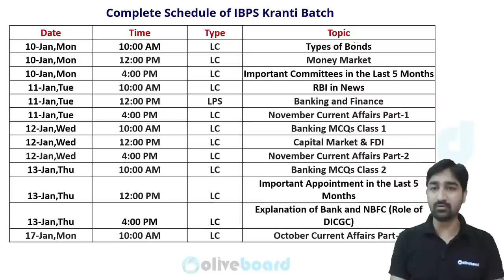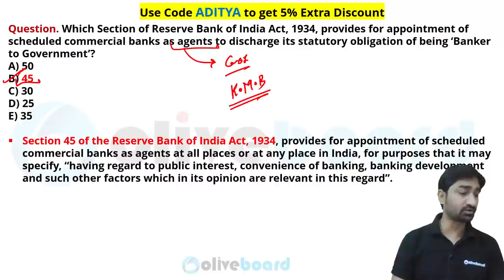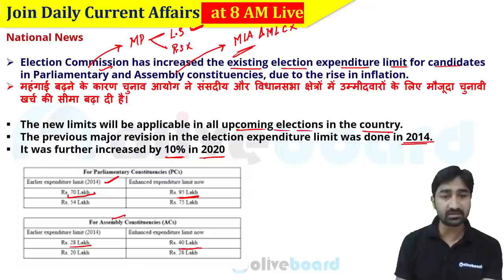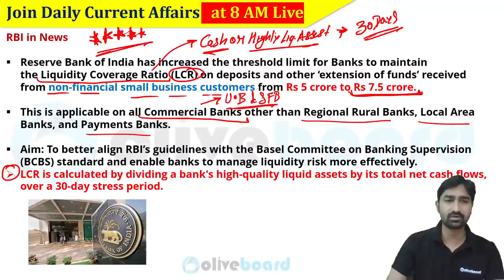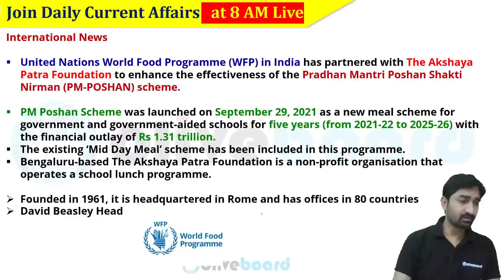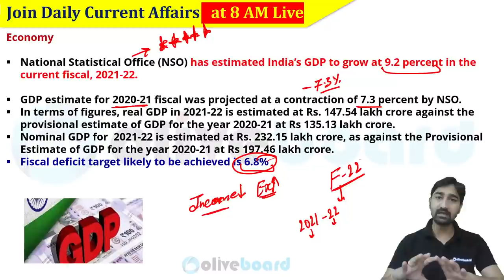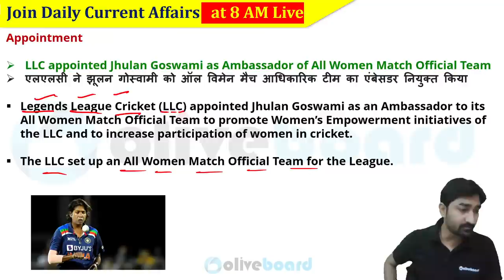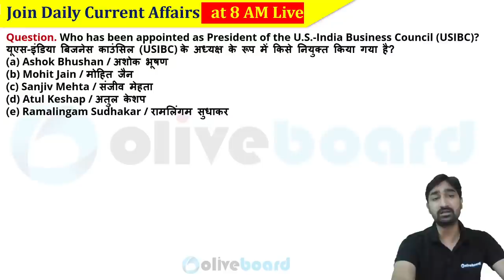TNA:10 January Current Affairs 2022 | Banking Current Affairs | Current Affairs Today | SBI,IBPS,RBI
Oliveboard TNA: 10 January Current Affairs 2022 | Daily Current Affairs | Current Affairs Today | Today's News Analysis | Current Affairs 2022 | Current Affairs for Banking | Current Affairs for Bank Exams | SBI | IBPS | LIC | RBI | Oliveboard Current Affairs | Aditya Sir

This series includes a Daily Current Affairs Analysis Live class from Monday to Saturday at 8:00 AM. This is a daily dose of news that you can get while having your morning coffee.

00:00 Banking Current Affairs Today
03:11 Today's Headlines
05:35 Home Work
08:52 Today's News Analysis
10:17 Today's National News
20:31 RBI in News
28:04 Awards
30:06 International Year
31:57 Today's International News
34:25 Banking News: Appointment
36:55 Economy
41:13 State in News
43:52 Appointment